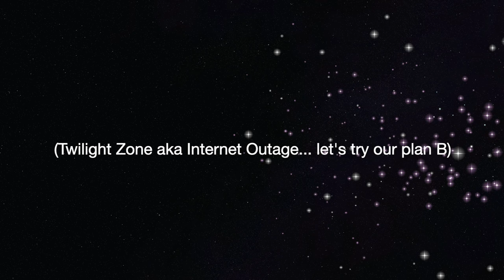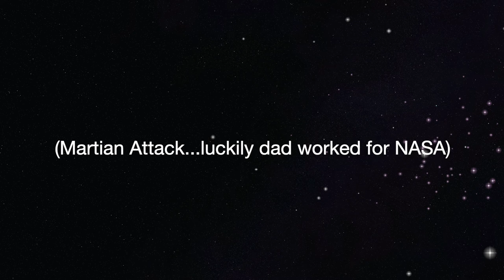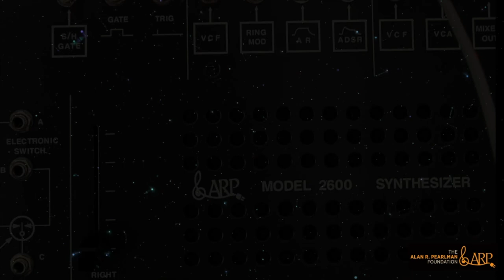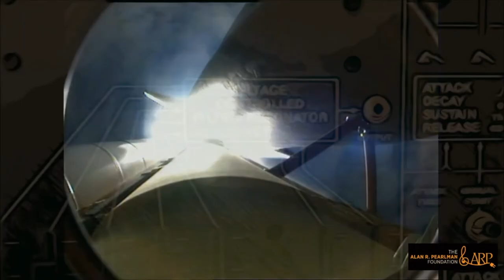David Van Pelt LIVE! Full Edit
FYI: As will happen sometimes in live performances, we had some technical difficulties (i.e. the internet decided to be erratic several times in the beginning...). David Van Pelt was a true trooper, though our hostess could have chilled a bit. We will publish an edited version in the next few days!

ARPCHIVES LIVE! is back! Our first guest of the year is David Van Pelt who also plays synthesizer in Acolyte*, a prog band from Australia.

We'll have an interview, some video and demos and talk about the recent addition to his synth family, how he got into ARPs in the first place, his beautiful music, band and the synth scene in Australia.

*All Acolyte content was shared with permission from Acolyte. Details at the end of this description.

To learn more about David Van Pelt

Recorded at Sing Sing Recording Studios and Oaklands Recording Studios in Melbourne, Australia
All drum tracking engineered by Luke Cincotta
Tracks 1 & 2 Produced and Engineered by Luke Cincotta
Engineering assistant on tracks 1 & 2 by Callum McNab
Tracks 3-9 Produced and Engineered by Prasheen Naran
Mixed and Mastered by Forrester Savell

Guest vocals on Clarity by Ben Rechter
Double Bass on tracks 4 & 6 by Oscar Neyland
Oboe on track 5 by Edward Wang
Clarinet on tracks 5 & 6 by Greg Sher
Flute on tracks 5, 6 & 8 by Erica Tucceri
Additional percussion on track 6 by Jonty Cameron & Max Cameron
Guitars on album performed by Ben Cameron

Album artwork by Liz Gridley
Art direction by Morgan-Leigh Brown
Art design and photography by Electrum Photography

Physical Distribution by Wild Thing Records
Digital Distribution by Blood Blast
license
Music in this video
Song
Entropy
Artist
Acolyte
Album
Entropy
Believe Music (on behalf of Acolyte); BMI - Broadcast Music Inc., and 2 Music Rights Societies
Song
Idiosyncrasy
Artist
Acolyte
Album
Entropy
Licensed to YouTube by
Believe Music (on behalf of Acolyte)